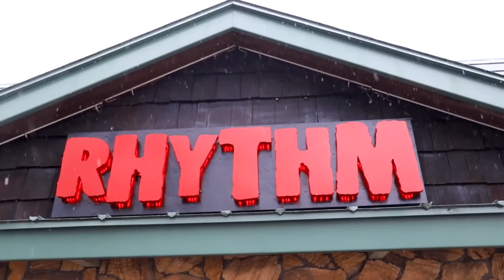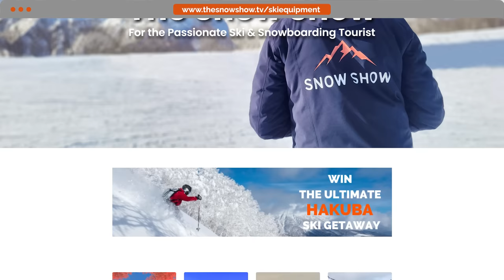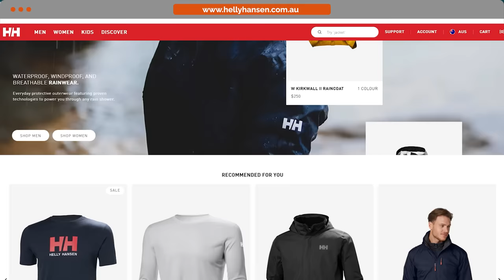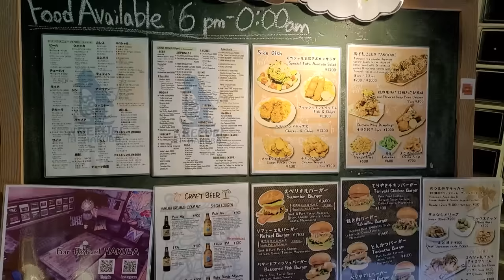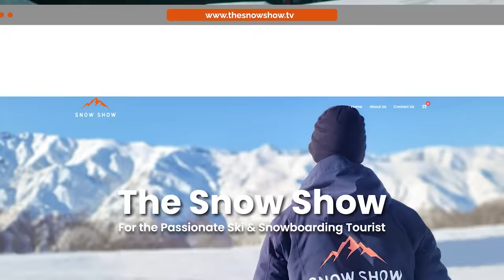Tsugaike Kogen Ski Resort in Hakuba Japan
Welcome to "The Snow Show at Tsugaike Ski Resort in Hakuba Japan!

🏂🎿 Experience the winter wonderland at Tsugaike Ski Resort, nestled in the stunning Hakuba region of Japan. With over 20 kilometres of meticulously groomed trails, including a thrilling 5-kilometer run, this resort is a dream come true for skiers and snowboarders of all skill levels.

🌨️ Whether you're a seasoned pro or just starting out, Tsugaike Ski Resort has something for everyone. Here's what you can expect:

🎿 Skiing and Snowboarding: Enjoy a vast array of well-maintained trails, suitable for beginners, intermediates, and advanced riders.

🏂 Terrain Park: Calling all freestyle enthusiasts! Get ready to amp up your adrenaline and have a blast in our terrain park, designed for all levels of skill.

🏔️ Backcountry Adventure: For the more adventurous souls, Tsugaike Ski Resort offers access to the world-famous backcountry, known for its legendary "Tsuga Pow." Explore untouched powder and experience the thrill of untouched snow.

We'll be bringing you the latest updates, tips, and epic moments from our snow-covered paradise.

Join us on this winter journey as we celebrate the beauty of the Hakuba region and the excitement of Tsugaike Ski Resort. Don't miss out on the snow adventure of a lifetime.

for more information and to watch all episodes.